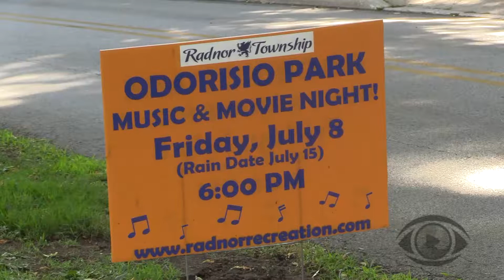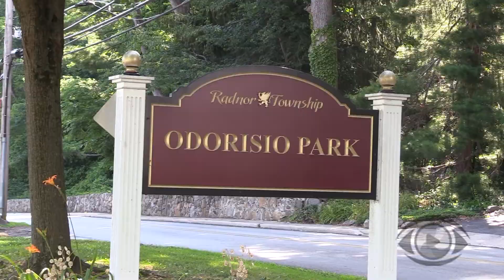2022 Odorisio Park Concert and Movie Night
On Friday, July 8th, Radnor Township hosted a concert and movie night at Odorisio Park. This video features a few songs from the concert, as well as a brief overview of the event from Tammy Cohen.